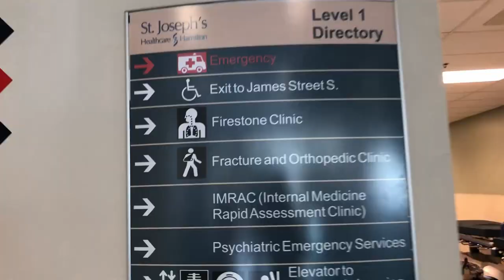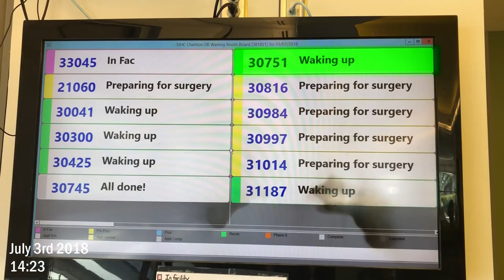The Operation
To end off the Canada Day long weekend, I go in for surgery to fix my arm!!

I mayyyy be getting access to some footage of my surgery, so if that ever comes, then I'll update this video with the extra footage. ;)